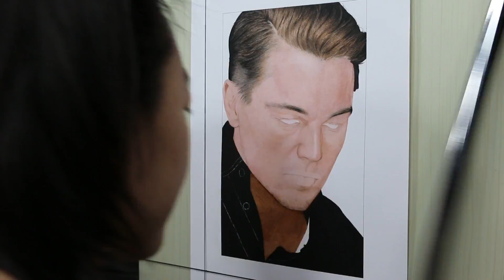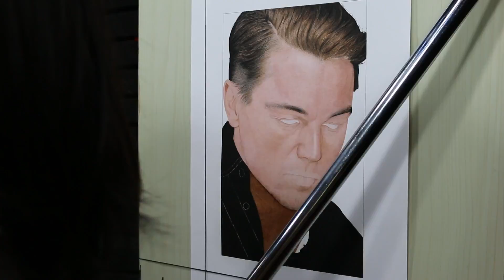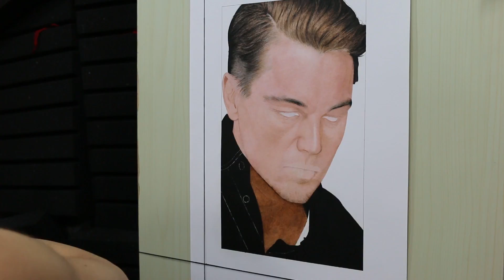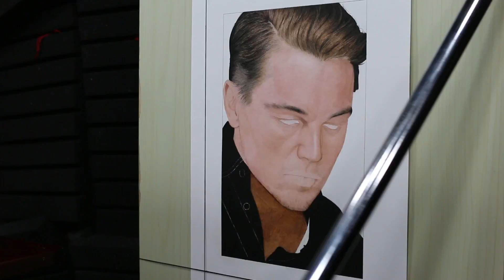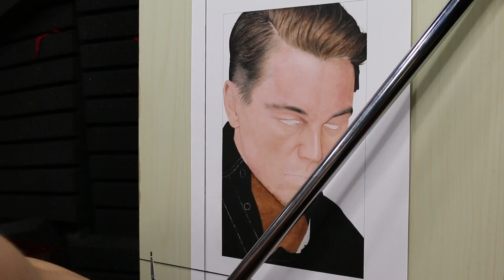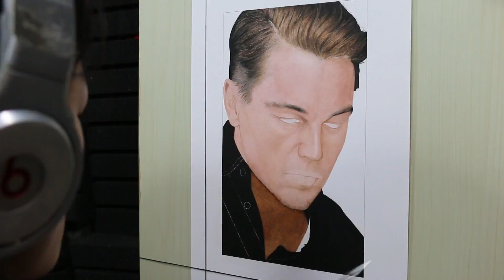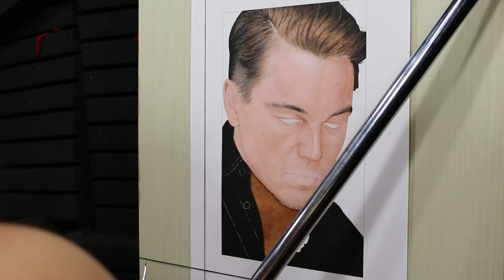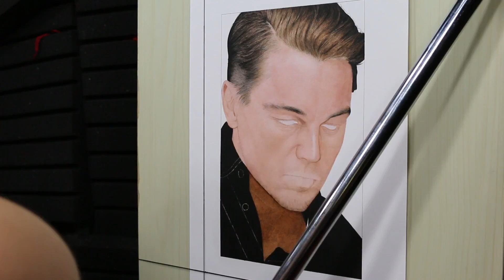Painting of Leonardo DiCaprio (work in process15)